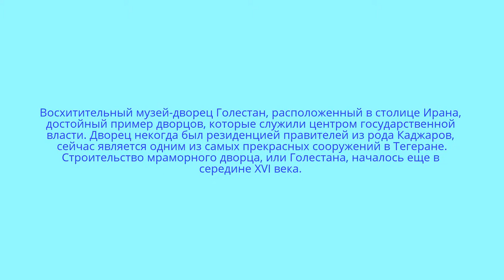Дворец Голестан. Тегеран. Часть II.